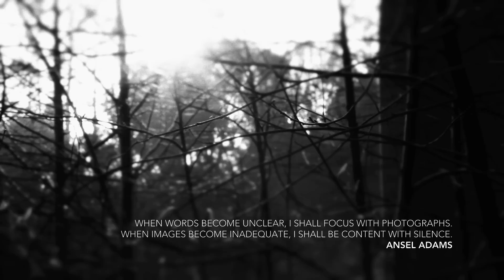IN PURSUIT OF SILENCE Teaser 05 - "Ansel" (feat Goldmund)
My Goldmund track, 'Threnody', is featured in this new teaser for the documentary "In Pursuit of Silence".
Kickstarter campaign ends on March 8 // 10:33pm PST.